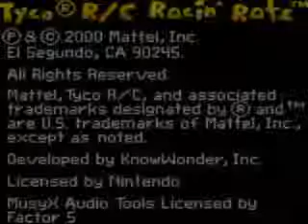GBC ► Tyco RC - Racin' Ratz